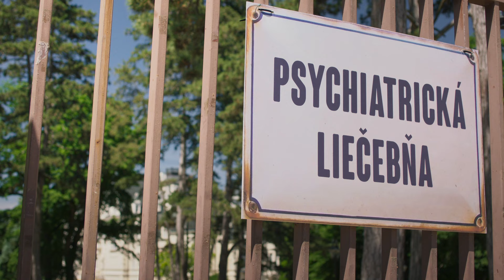Villa Lucia (2023) - HD TRAILER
Komedie o první lásce a poslední vloupačce
Bláznivá, akční a taky trochu romantická komedie s Hanou Vágnerovou v roli femme fatale. Příběh o první lásce a poslední vloupačce ukáže, co jsou dva muži schopní udělat kvůli jedné ženě. V jedné vile na kopci se sejdou tři kamarádi a nečekaně taky parta zlodějíčků, která je považuje za konkurenční partu. Villa Lucia slibuje výraznou stylizaci, kombinaci akce a romantiky a humor na hraně.
Režie: Michal Kollár
Hrají: Hana Vagnerová, Michal Kubovčík, Juraj Hrčka, Zdeněk Godla, Robert Nebřenský, Martin Meľo, Vlado Černý, Tomáš Mischura, Boris Farkaš, Marta Maťová, Edita Koprivčević Borsová a další
V KINECH OD 1. ČERVNA 2023